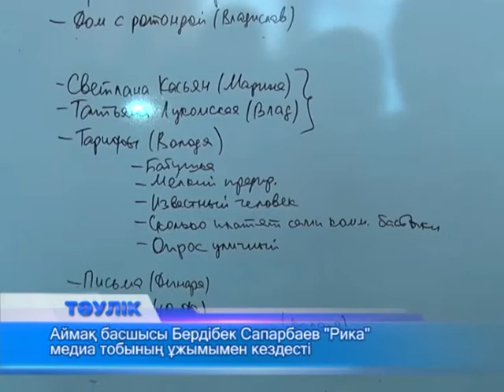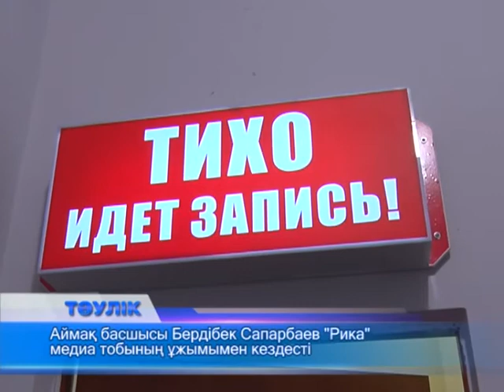Облыс әкімі "Рика" медиа-тобының жұмысымен танысты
Ақтөбе Қазақстанның батысындағы медиа орталыққа айналады. Бүгін "Рика" медиа-тобының қызметімен танысқан облыс әкімі Бердібек Сапарбаев жергілікті журналистерге жан-жақты қолдау көрсетілетінін жеткізді. Өңір басшысы жергілікті БАҚ-ымен танысуды бүгін "Рика" медиа тобынан бастады. "Рика" медиа тобы телеарна, радио, газет және кинотеатрды біріктірген. "Эврика" қала тұрғындары іздеп жүріп оқитын басылымның бірі. Тілшілері Ақтөбе және ақтөбеліктер жөніндегі өзекті тақырыптарды көзден таса қалдырмайды. Редакцияны Виктор Гербер басқарып отыр. "Локомотив" кинотеатры қаладағы ең үлкен кино көрсететін зал. Салыстырмалы түрде өзге кинотеатрлардан билет құны арзан. Медиа топтың жетекшісі Наталья Бандровская облыс әкімін журналистердің күнделікті түскі ас мәзірімен де таныстырды. Аймақ басшысына телеарнаның нағыз "асханасы" таныстырылды. Тікелей эфирде бағдарламалар таратуға машықтанған "Рика-ТВ"-ның өз студиясы бар. Күнделікті "Тәулік", "Факт" жаңалықтары осы жерден көрермендерге жетеді. Телекомпанияда ақпараттық, бағдарлама, жарнама бөлімдері бар. Ақпараттық бөлім Ақтөбенің күнделікті тыныс-тіршілігімен өмір сүруде. Мұндағы тілшілер облыста болып жатқан оқиғаларды дер кезінде халыққа тарату үшін еңбектенеді. Осы орайда Бердібек Сапарбаев жергілікті журналистерге өңірде мемлекеттік бағдарламалар бойынша жүзеге асып жатқан жұмыстарды көрсету қажеттігін жеткізді. Президент Нұрсұлтан Назарбаев облыс әкімі Бердібек Сапарбаевтың өкілеттігін 2020-шы жылға дейін ұзартқаны белгілі. Осы уақыт ішінде Ақтөбе үшін қолдан келгенді жасаймын деген аймақ басшысы артымнан жақсы сөз ерсе еңбегімнің еш кетпегені деп ағынан жарылды.